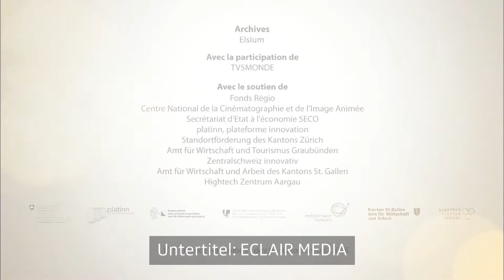Elsium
Au bénéfice d'un coaching platinn du service Affaires en 2015

Un téléski portable

« Aria » est le premier téléski pour les sports de glisse sur eau et neige fabriqué en Suisse.

Elle tient compte des exigences administratives et écologiques les plus strictes. Au final, c’est une machine non polluante, ne nécessitant pas d’installation et n’impactant pas la nature ou le voisinage. Elle se transporte dans le coffre de sa voiture, se déploie en dix minutes et permet ainsi de pratiquer sa passion tout en douceur.

La machine utilise des technologies électriques, électroniques et informatiques. C’est un assemblage élégant destiné à ne fournir que la juste puissance calculée en temps réel. Des zones non navigables et interdites à toute construction sont désormais envisageables.